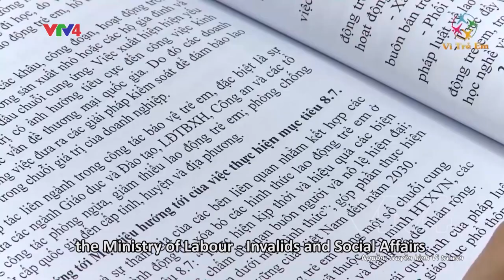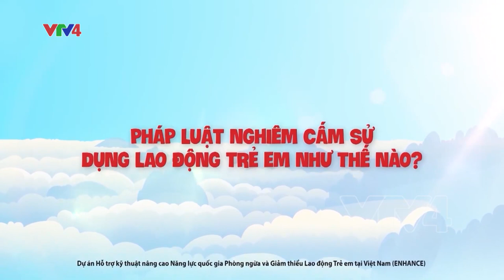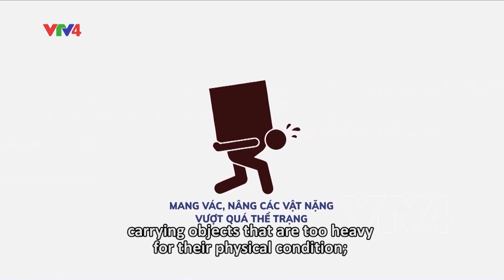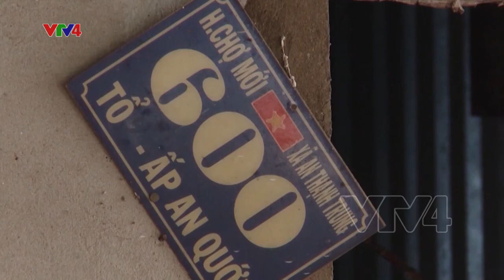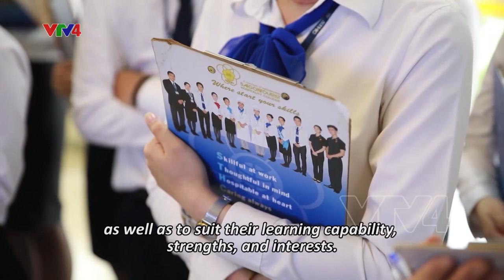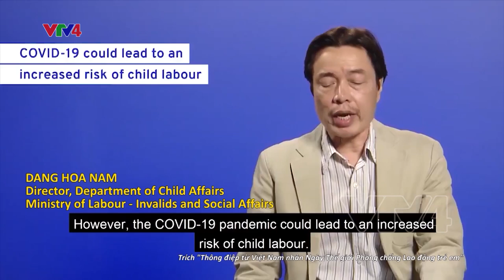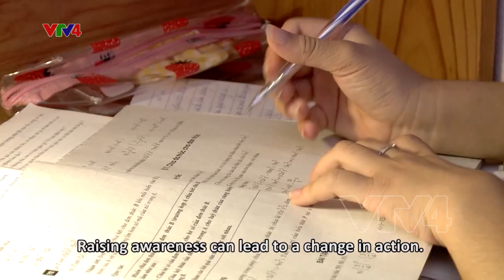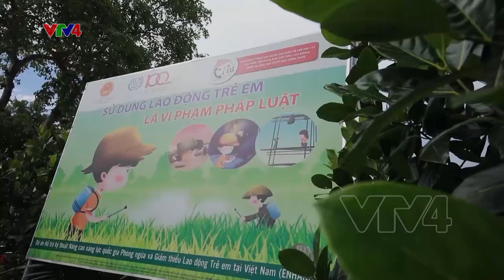Phòng ngừa cưỡng bức lao động trẻ em (English subtitles) | VTV4